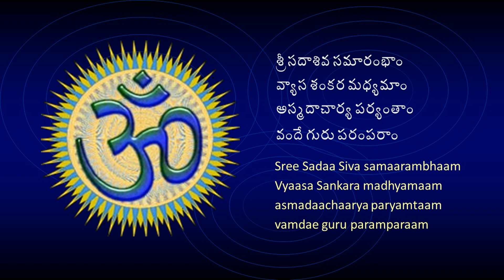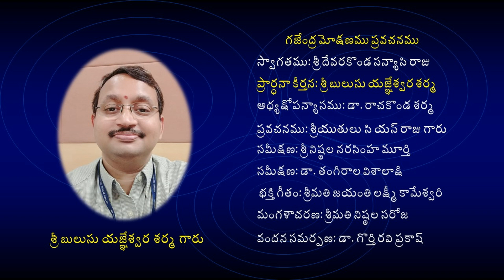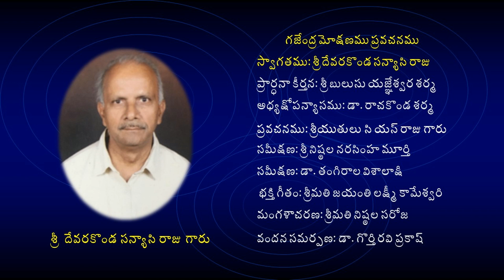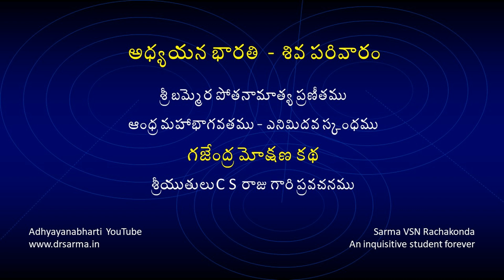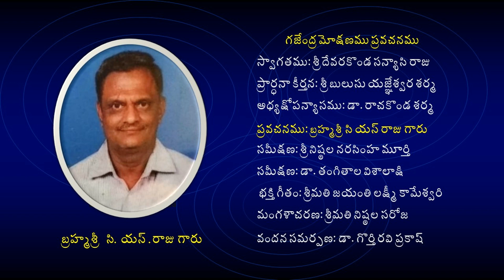Gajendra Mokshanam Part 1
This is Our Adhyanaya Bharati's special production
Very lucid Pravachanam on Gajendra Mokshanam
This is Part 1 of the series of three presentations
Produced and Directed by : Dr. Sarma VSN Rachakonda
Pravakta: Sriman C S Raju garu
Part 1 Contents
1. Welcome : Sri D Sanyasi Raju garu
2. Prardhana  Kirtana: Sri B yagneswara Sarma garu
3. Adhyaksha Upanyasamu : Dr Sarma VSN Rachakonda
    Pravachanam follows in Part  2